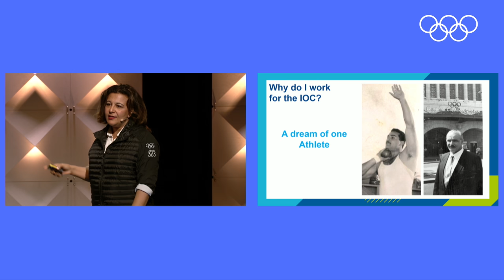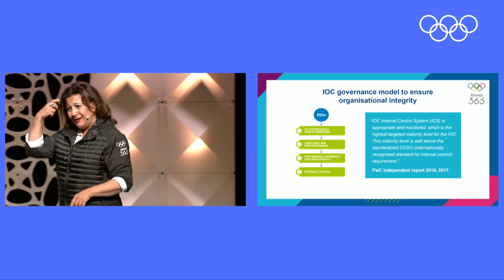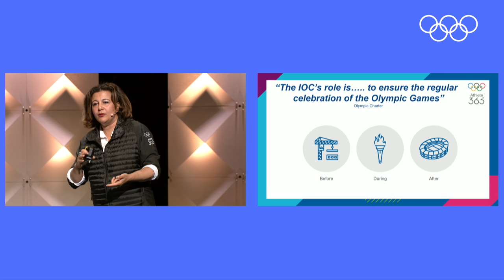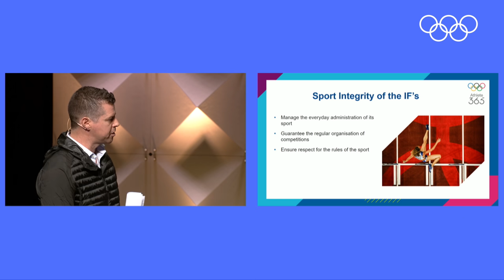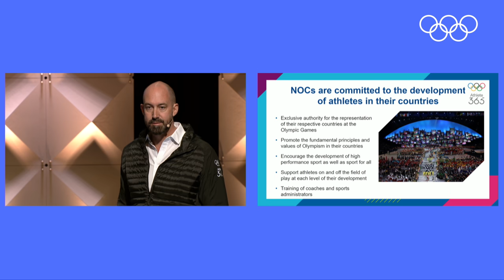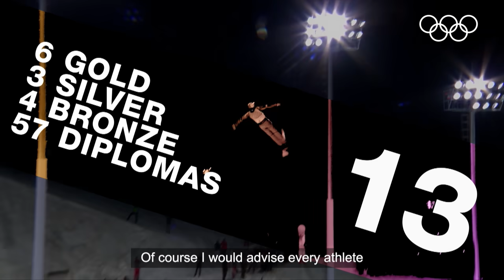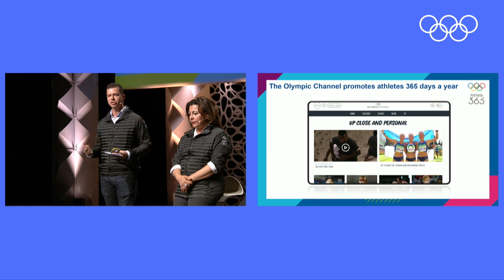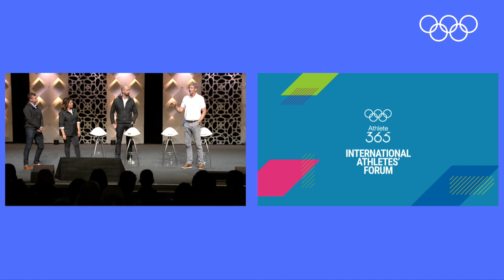How the IOC finances a better world through sport